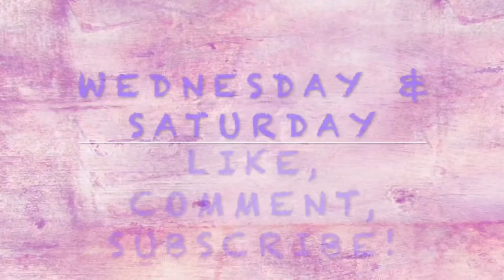THE COVID DIARIES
Hello, it’s been awhile!!

I got so stuck in my head about posting but I’m back. I have a few videos to catch up on but I’m excited to be back. Todays video is when I got covid in march!

Amy x